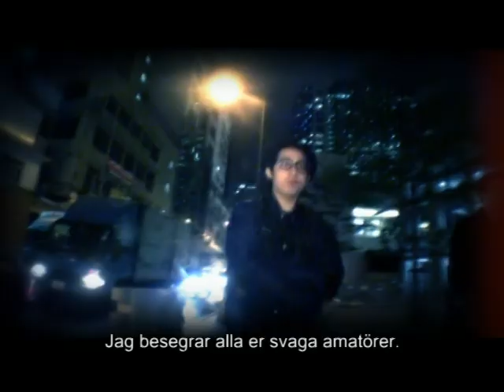Critical - Kung Fu feat. DJ Tin Ho & MastaMic (Official Music Video)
Swedish rapper Critical teams up with DJ Tin Ho and MastaMic from Hong Kong.
Video Post production: Christoffer Castor